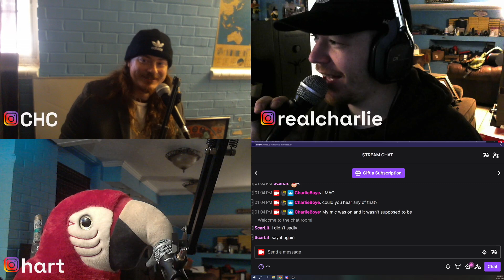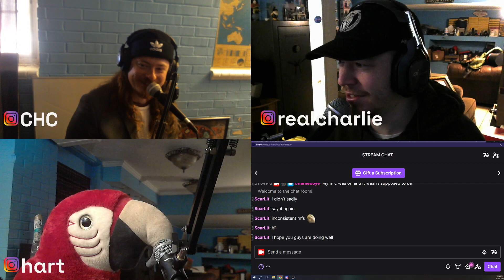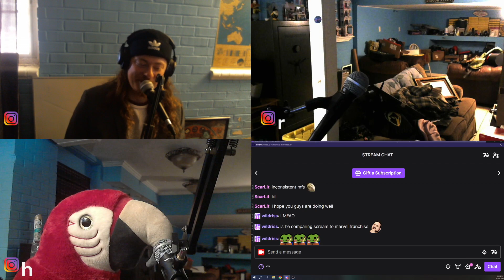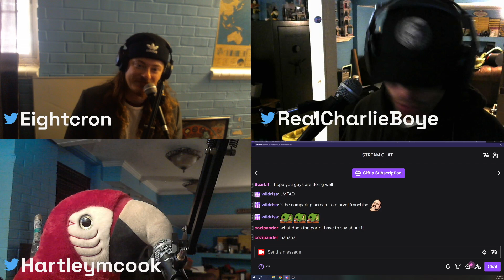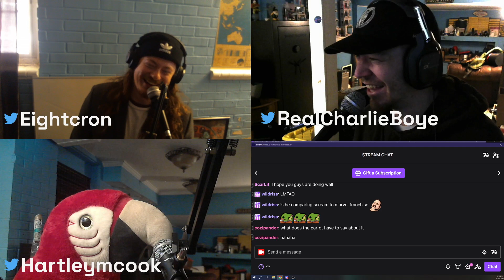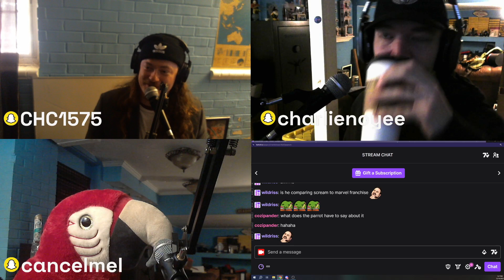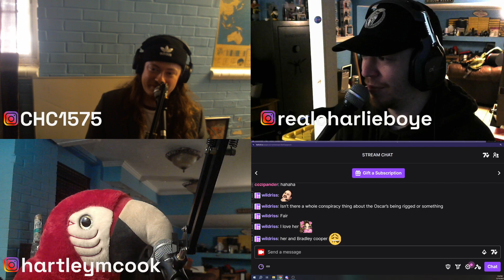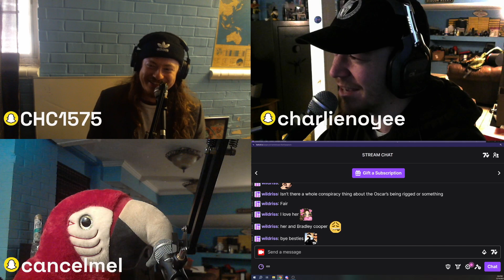Shirts Off Podcast S2E105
Sorry for the jump in episodes. Youtube took one of the down and we didn't have the time to go through the rest and figure out which ones we needed to remove with it because we definitely discussed what we discussed a few times. Then we took some time off regardless. So, 105 is where we started back and where you guys will get us starting back as well. Sorry for the confusion to the 5 of you that may watch us on youtube.

My Twitter is @RealCharlieBoye

Creightons twitter is @EightCron

Aileems twitter is @DawsoLee_

Melissa's twitter is @Hartleymcook

If you want to buy Wishy Dishy's go to Kimberly's twitter @KimberlyRey137 to find out how!

We're live on twitch a few times a week and don't post every stream to youtube